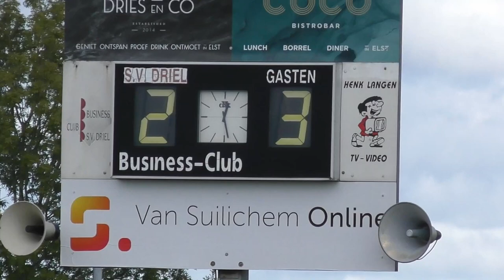Driel 2 - DIO'30 2 (25 september 2022)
jammer...